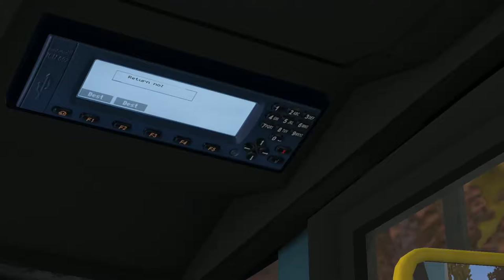Let's Play OMSI (2) Episode XIII - Manos: The Bus of Fate (Buses of the Westcountry, Route 35)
I see fields of green, loads of cows too, I see them moo, buses too...

This episode has a false start in the form of a failed attempt at Buses of the Westcountry Legacy Edition (Beta) Route PR1, which I realised late wouldn't work properly for some reason; Route 35 of the original map begins at 9:57.

I apologise for the sound quality (yet again); this should be the last time my PC fan appears in an OMSI vid.